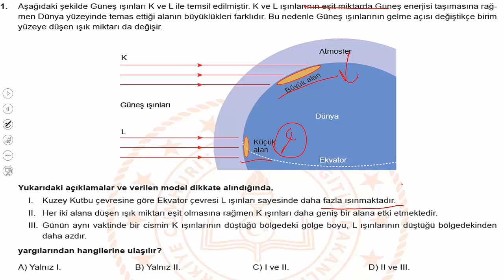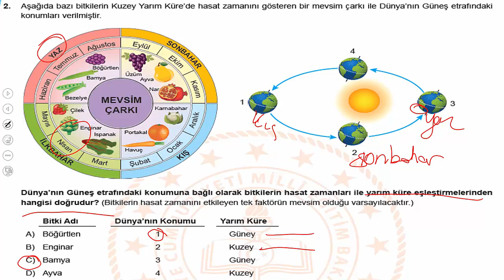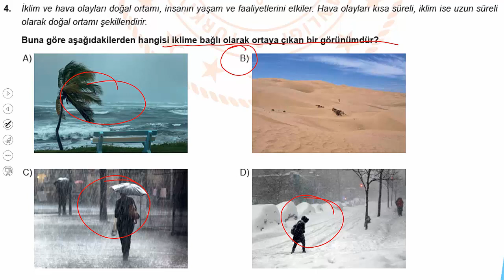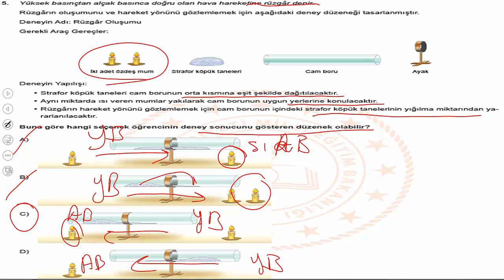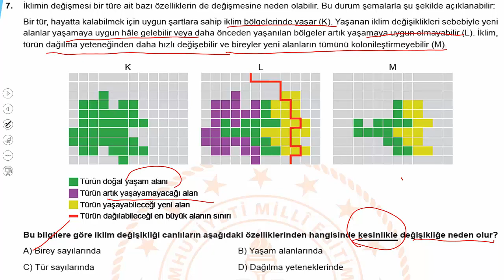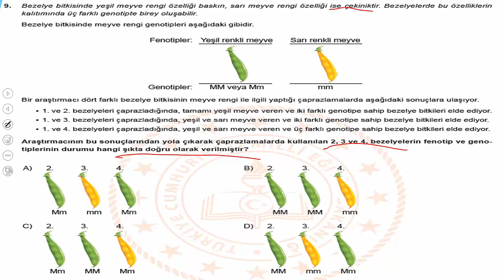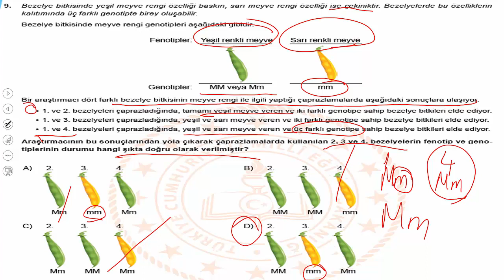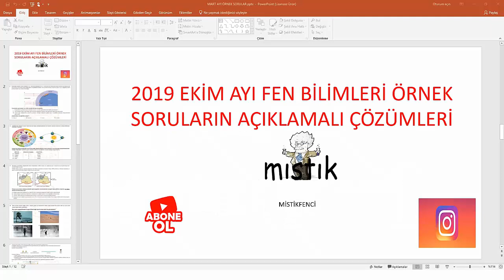FEN BİLİMLERİ EKİM AYI ÖRNEK SORULARIN (2019/2020) ÇÖZÜMLERİ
EKİM AYI ÖRNEK SORULARININ AÇIKLAMALI ÇÖZÜMLERİ